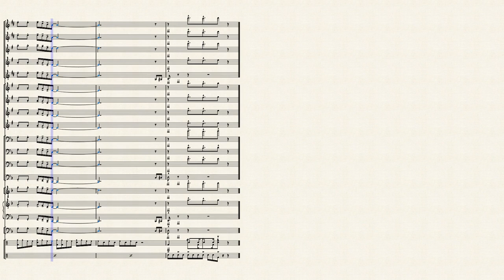Buckjump - Trombone Shorty|Big Band Arrangment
Hey YouTube!
So here is my arrangment of 'buckjump' trcorded by the trombone shorty. This is based on this arrangment, (it's very similar)

-aceplayer-